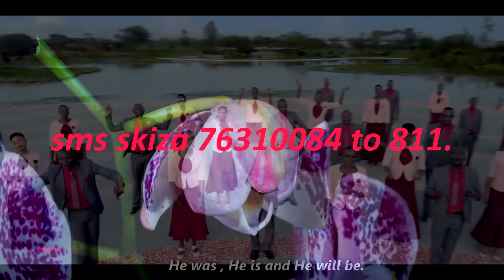February 5, 2021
Sms skiza  76310084 to 811-pumzi bure